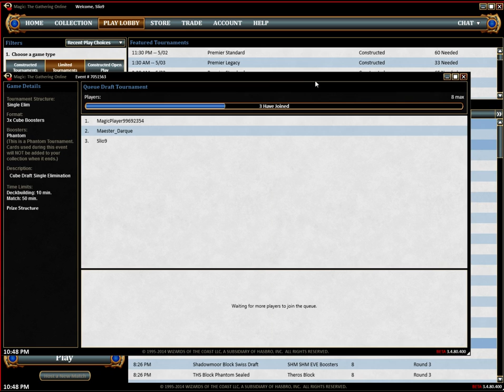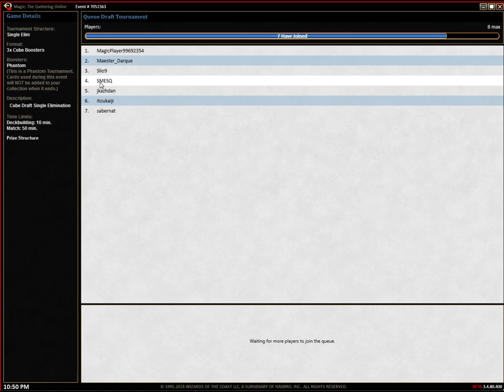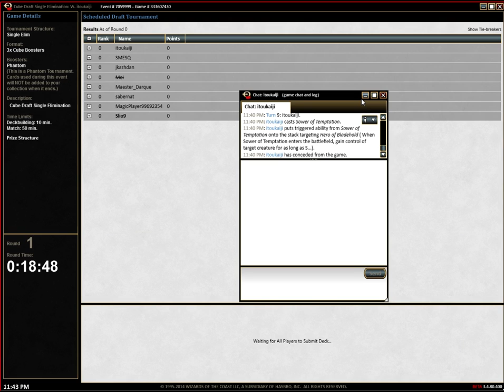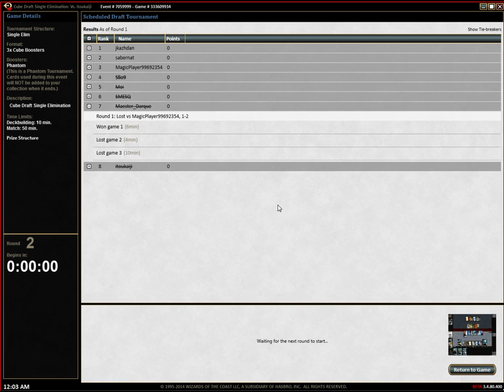[Archive Magic 70] Cube: The Secret Cube - 1 / 2